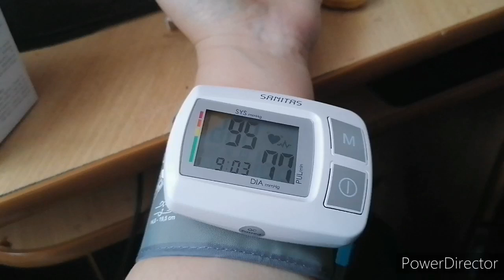Папа получил подарки, сдали анализы, я сильно расшиблась.